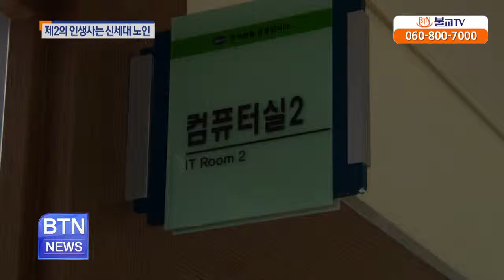[BTN뉴스] 오늘은 '노인의 날' 신노인문화 주도하는 어르신들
BTN불교TV 뉴스 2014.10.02 방송